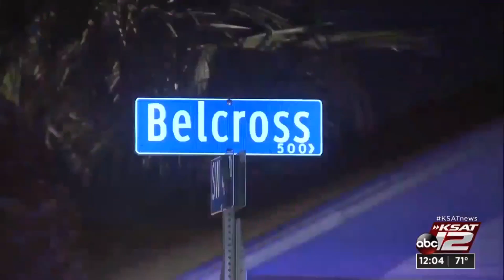15-year-old fatally shot outside home on West Side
A 15-year-old was shot and killed Monday night on the city’s West Side, San Antonio police said.